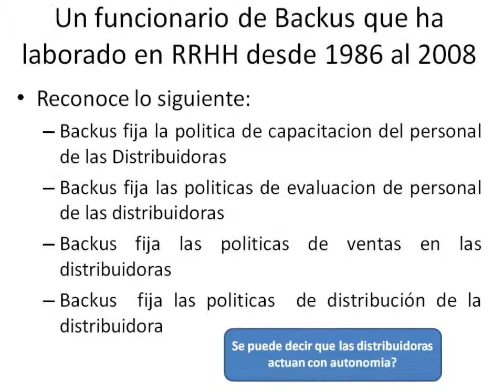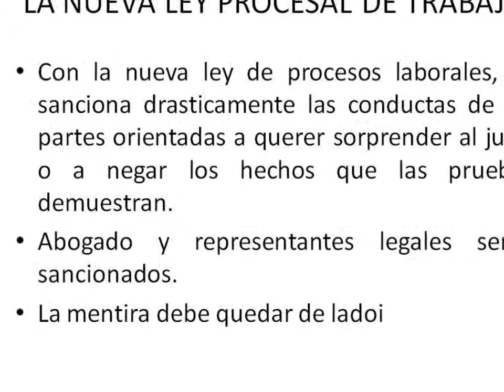CELEBRANDO CON BACKUS